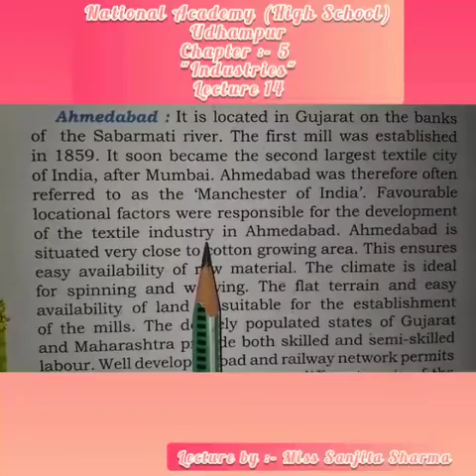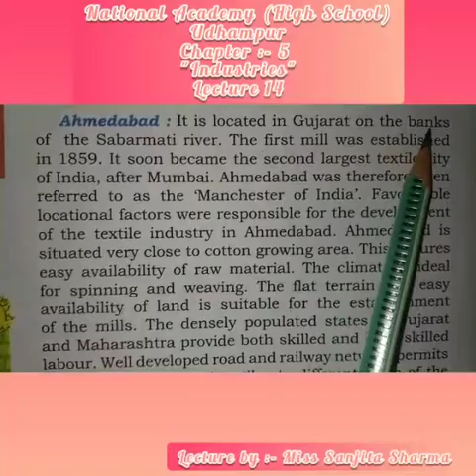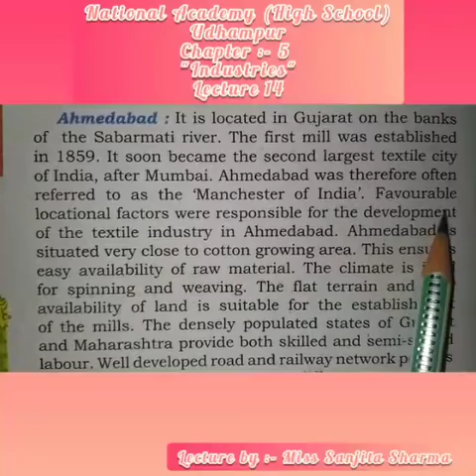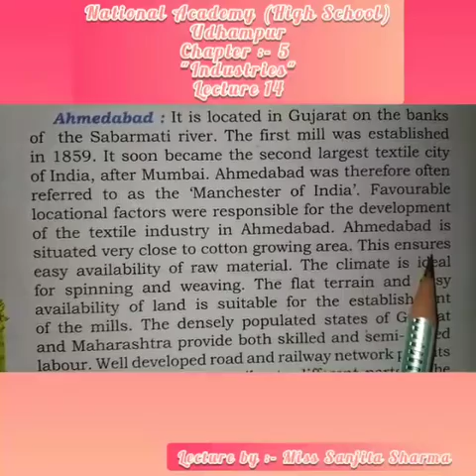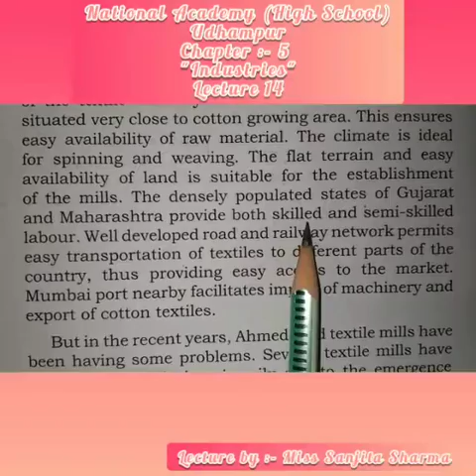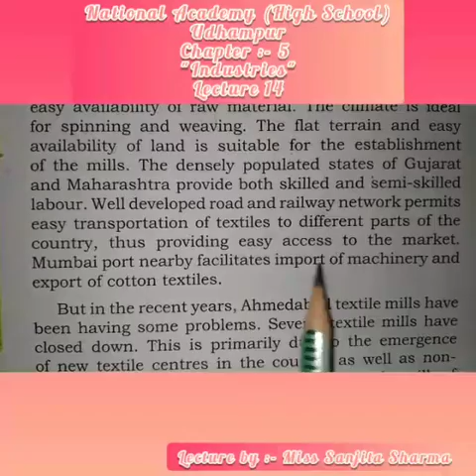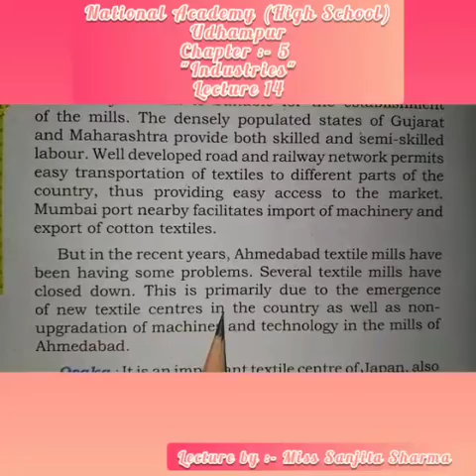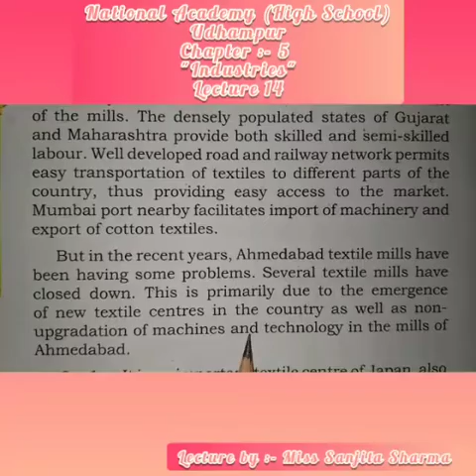8th Geography L 14 by Miss Sanjeeta